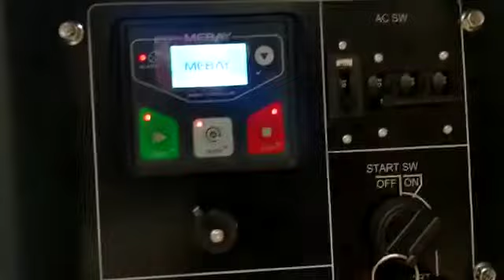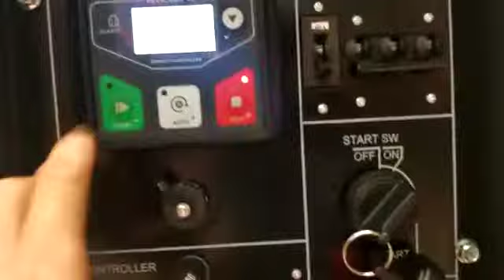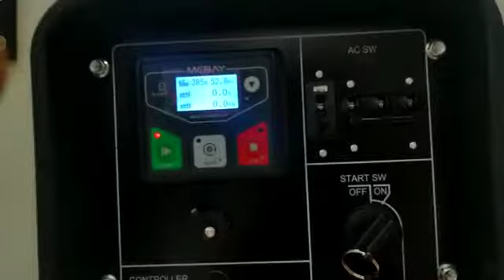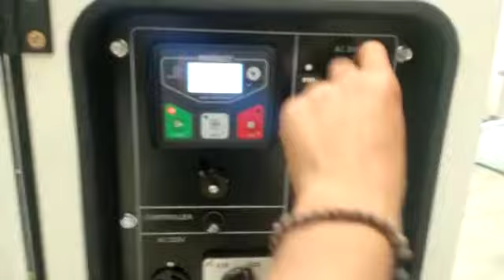Best seller - genset 15 kva 3 phase & 1 phase ( dual voltage) Tsuzumi TDG 15000 SDV